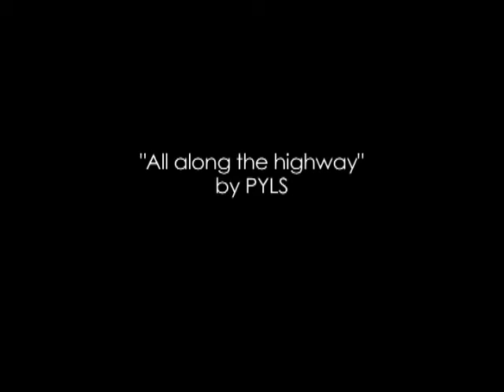All along the highway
Ecrit par Pierre-Yves Le Strat